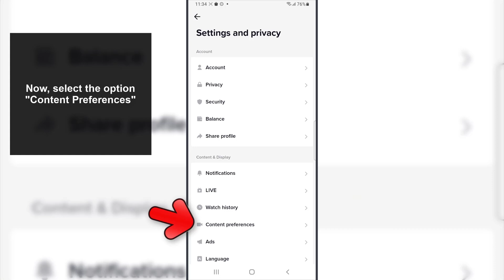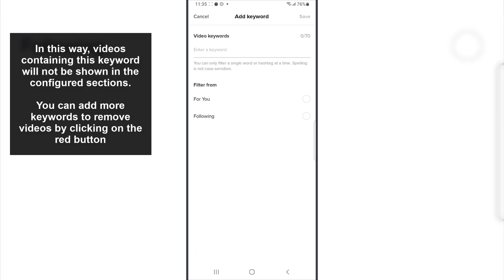❌ How to Stop Seeing Tiktok Videos Which You are Not interested in ✔️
Solvetic_eng video-tutorial to know how to remove videos I don't want to see on TikTok so they don't appear on your account step by step. ▶️ 𝗦𝗢𝗖𝗜𝗔𝗟 𝗠𝗘𝗗𝗜𝗔 𝗧𝗜𝗣𝗦

Do you want to know how to remove videos that I don't want to see on TikTok? In the following video you will see all the steps you must follow to know how to remove videos that I do not want to see on TikTok in a detailed step by step. In this way these videos will not appear in your account.